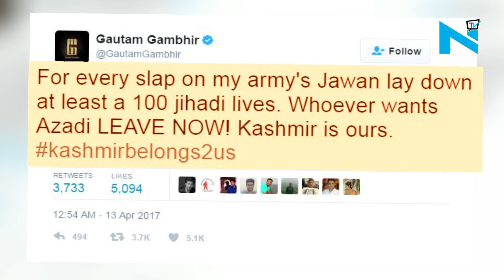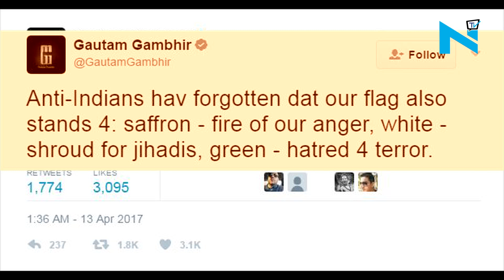Leave now, Kashmir is ours: Gautam Gambhir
A video had surfaced where Kashmiri youths were seen attacking and verbally abusing CRPF jawans while they were returning from a polling booth in Srinagar. Outraged by such behavior against jawans, Indian cricket stars like Gautam Gambhir and Virender Sehwag have come out in support and expressed themselves on the issue.